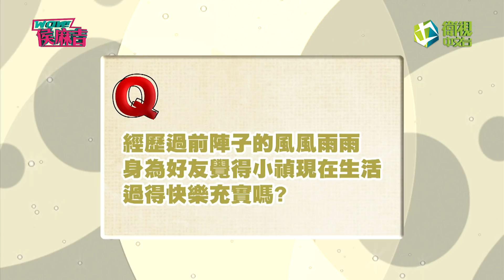WOW！侯麻吉 025 超殘酷真心換絕情! 是損友還是好麻吉?!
麻吉大哥黃立成以及侯佩岑攜手合作綜藝訪談節目《WOW!侯麻吉》

來賓：小禎、馬國賢、狄志杰